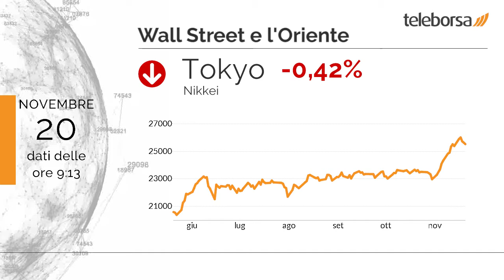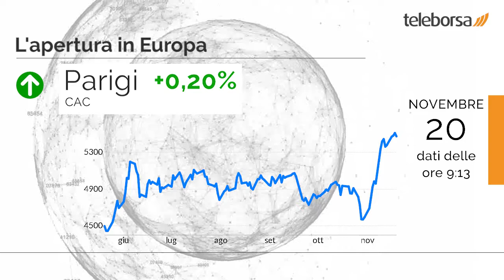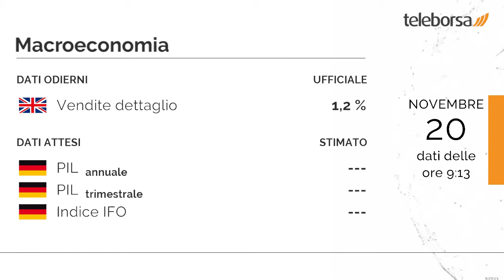Buongiorno dalla borsa 20 novembre 2020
Nessuna variazione significativa in chiusura per il listino USA, con il Dow Jones che si attesta sui valori della vigilia a 29.483,23 punti; al contrario, il Nasdaq 100 guadagna lo 0,76% rispetto alla seduta precedente, chiudendo a 11.985,43 punti. Tokyo segna un mediocre calo dello 0,42%, terminando gli scambi a 25.527,4 punti. Shenzhen lievita dello 0,87% e archivia la seduta a 13.777,4 punti.

Giornata all'insegna della cautela per i listini azionari europei. Ottima invece la performance di Piazza Affari. Francoforte è stabile, riportando un moderato -0,03%; andamento cauto per Londra, che mostra una performance pari a +0,07%; resistente Parigi, che segna un piccolo aumento dello 0,20%.

In luce sul listino milanese il comparto viaggi e intrattenimento, con un +1,68% sul precedente. Grande giornata per Autogrill, che sta mettendo a segno un rialzo del 2,53%.

Nel Regno Unito, il valore delle Vendite al Dettaglio è 1,2%. È previsto martedì dalla Germania l'annuncio del PIL su base sia annuale che trimestrale. Si attende sempre dalla Germania la diffusione dell'Indice IFO, previsto sempre martedì.

Sui social